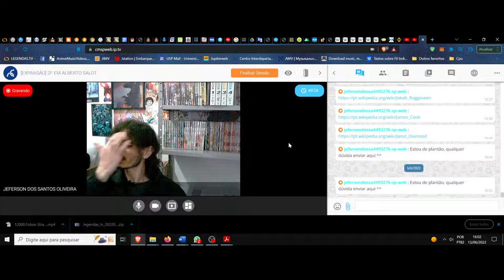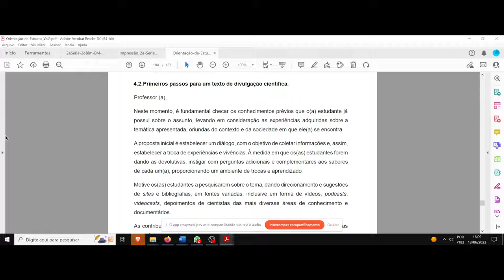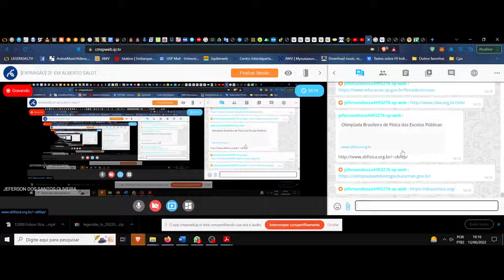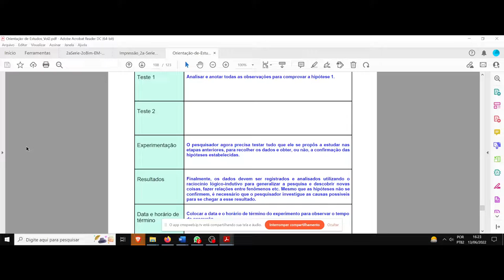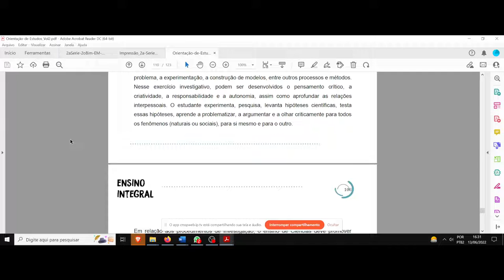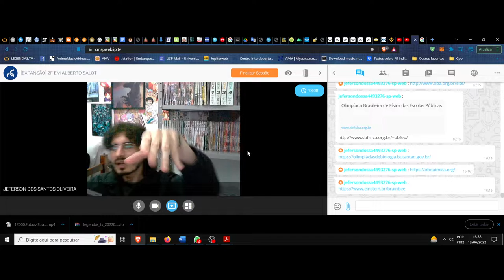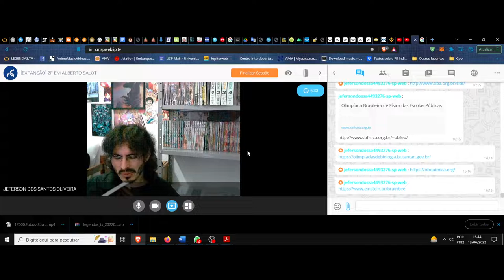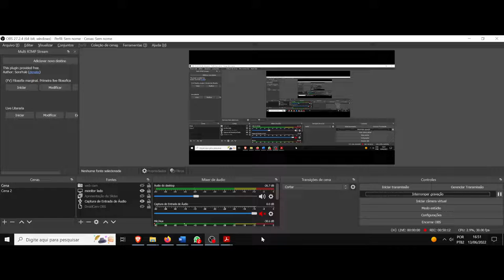(DC/22 01OdE) Aula 15 Orientação de Estudos (13/06). Artigo de divulgação e cientifico, iniciação